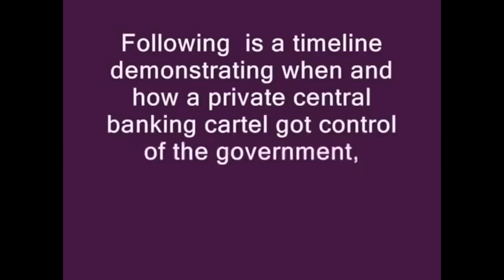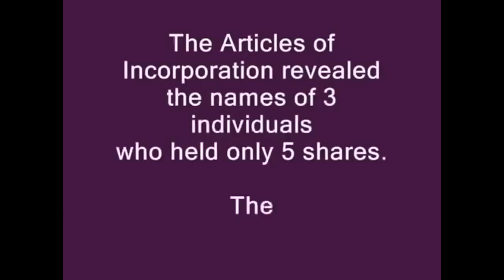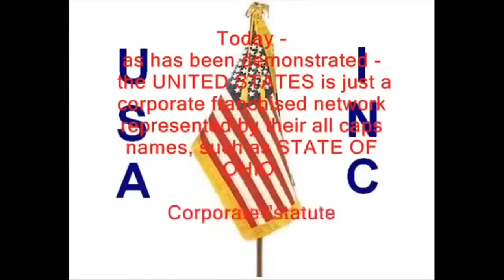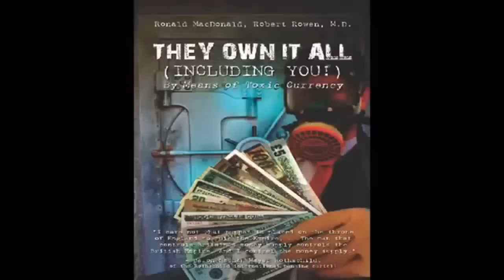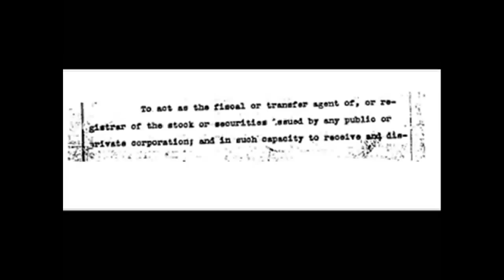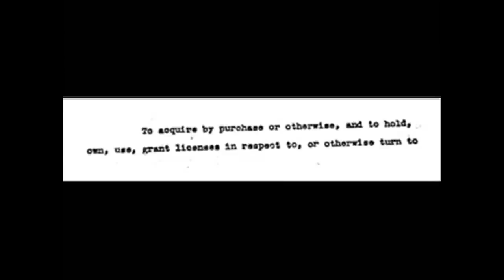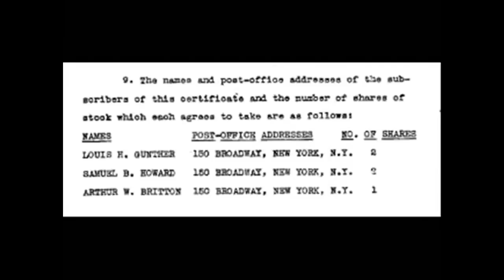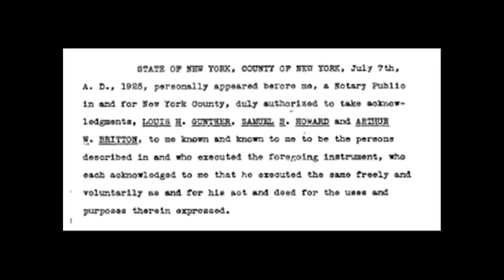The Act of 1871 Fully Exposed The United States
Under the tab SOURCE DOCUMENTS.

Part 2-
Google search::
Henry Clay Crawford Secretary of State

This was hard to find Google search::
100009 Filed July 15th 1925 Page 1 Articles of Incorporation Certificate of UNITED STATES CORPORATION COMPANY..

Google search::
July 15th 1925 UNITED STATES INCORPORATED

Google search::
Henry Clay Crawford
Google search::
Henry Clay Crawford July 15th 1925

Google search::
65 Cedar st New York City

Category
Education